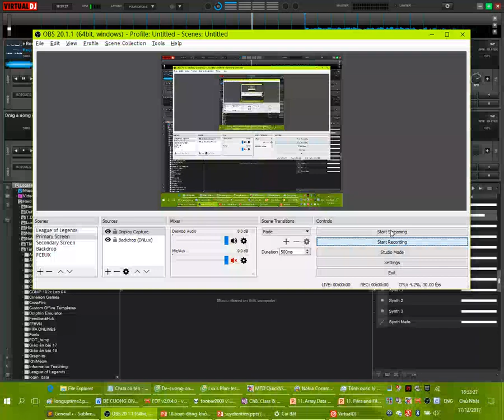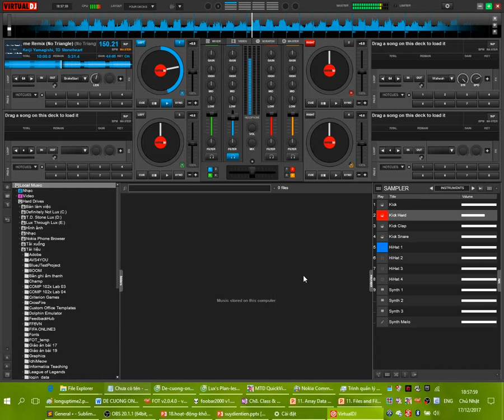Star Force (NES) Boss Theme — Modern Drums Remix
A remix of boss theme from Star Force with modern electronic drums.

Originally composed by Keiji Yamagishi.
Remixed by T.D. Stoneheart on 2017/12/17.